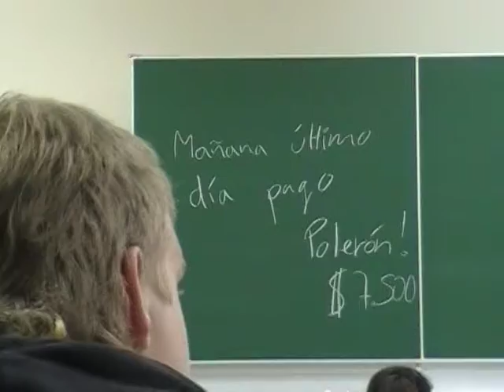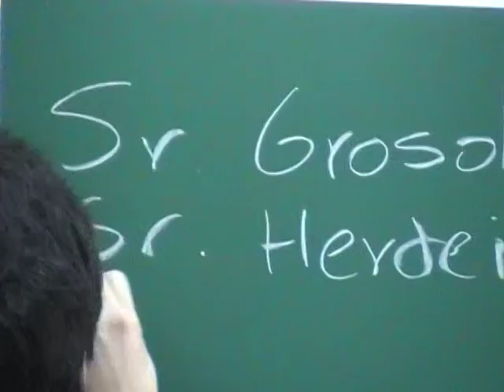Recuerdos IV medio - 20 Octubre 2008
Planificando algo...